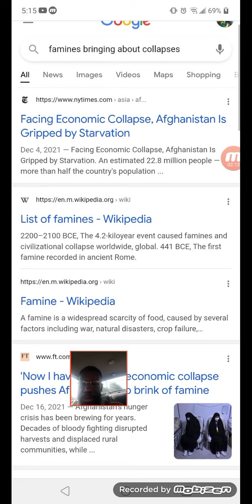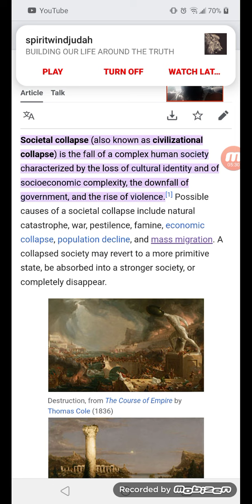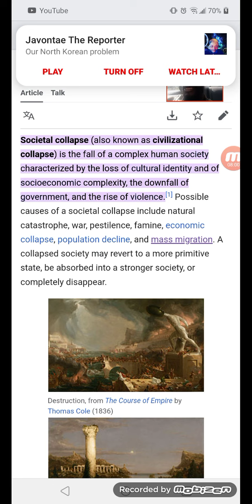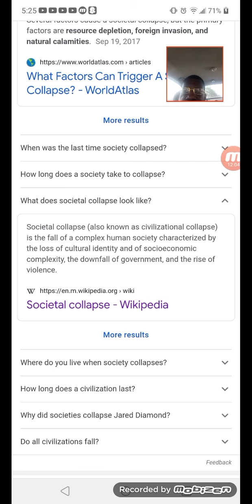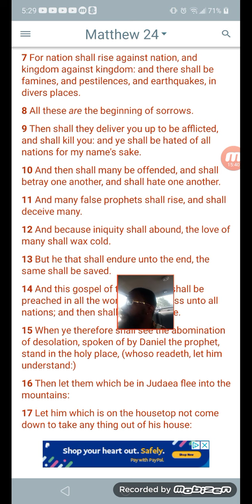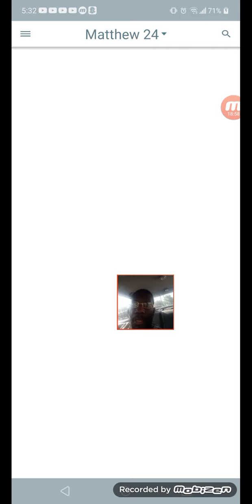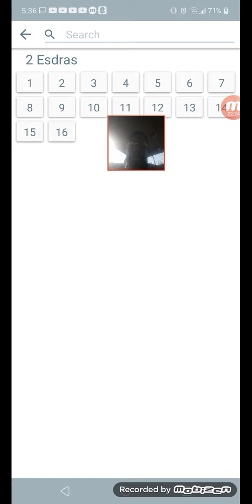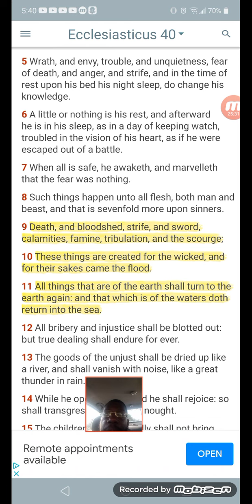A major societal collapse is coming to America and it will be hit the hardest!!!